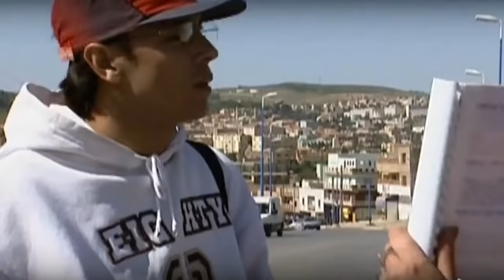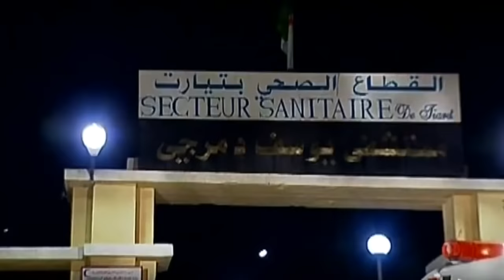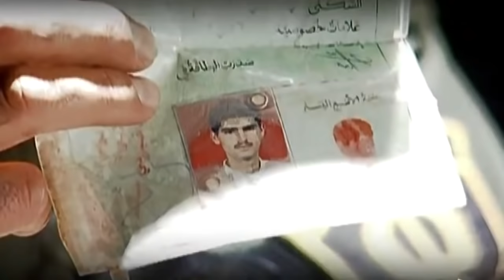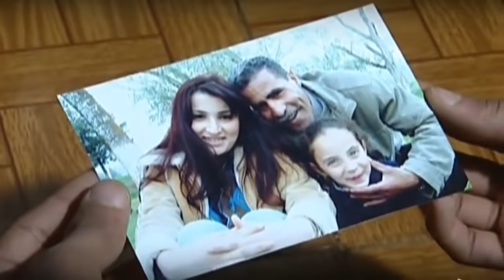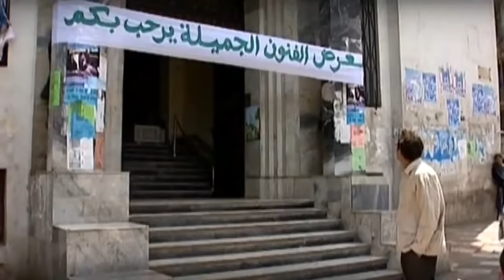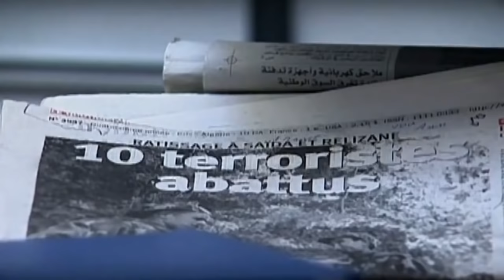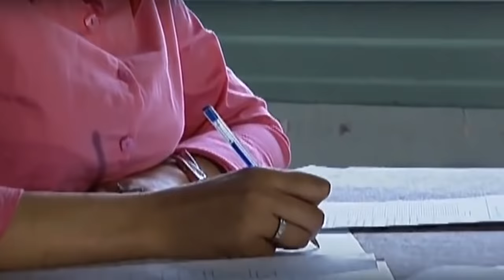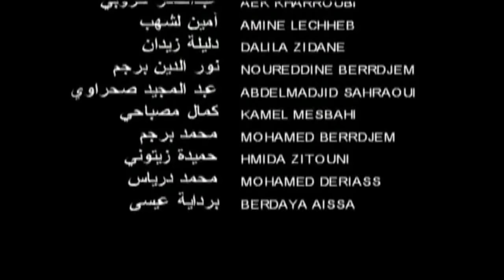الفيلم الجزائري ''المحنة'' فيلم عن العشرية السوداء HD